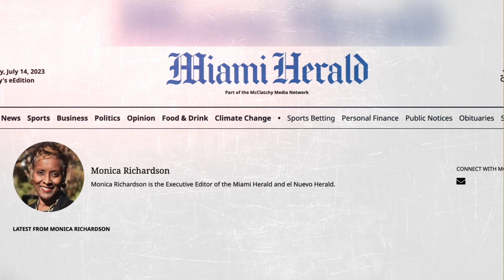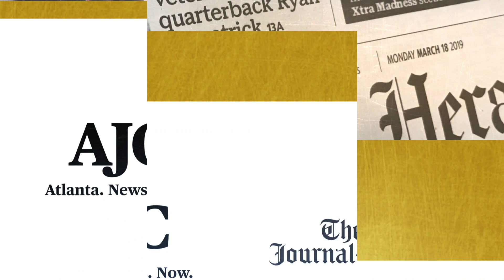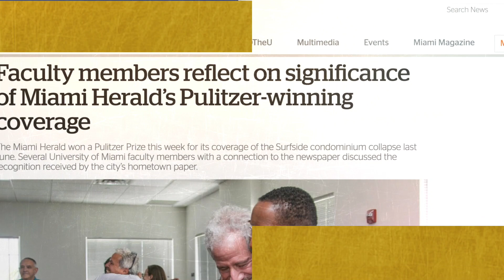NABJ 2023 Ida B. Wells Award Honoree Monica Richardson